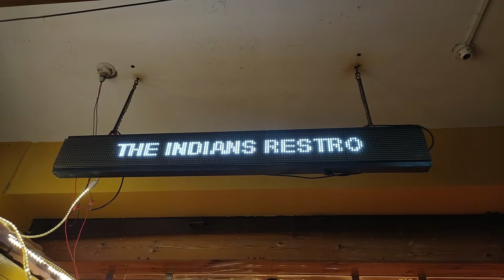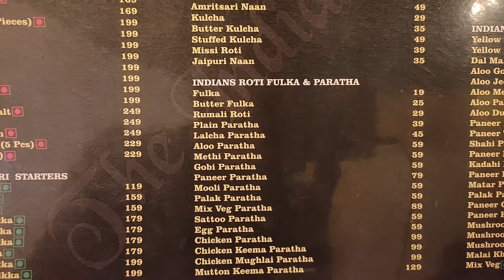Vlog 22 My first food review.. THE INDIANS RESTRO..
Hello friends.. This my Vlog 22 and My first food review of THE INDIANS RESTO (restaurant)
I have Chicken Hot and Sour soup, Hariyali chicken, Fish tikka in starter, and in main course I have Murg Musallam, Veg lababdar with butter kulcha and rice.
They serve North Indian cuisine, food are delicious and authentic.
One of the best North Indian food I had tasted in Bangalore.

I will definitely recommend all to try once at least and give your valuable review and comments.

To Visit and order please follow
THE INDIANS RESTRO
also available in /Zomato.in
Ph no. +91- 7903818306, 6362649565, 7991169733